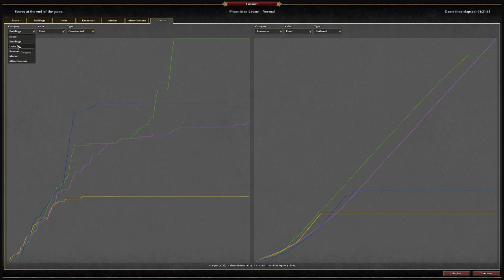0 A.D. Multiplayer - 4 Player FFA (Destro0419's Perspective)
Players: Alqur, Destro0419, Nickcrompten, and Alistair (me :))

I was instructed to "don't give up" so i tried to survive as long as possible. - 0 A.D. Unofficial Discord (old - large)